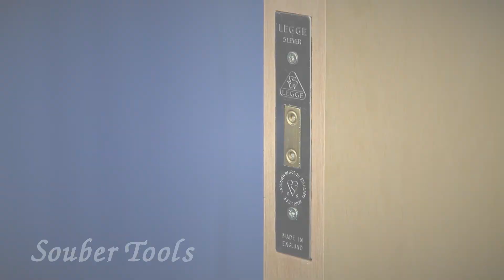ENG 16 - Standard Lock Morticing